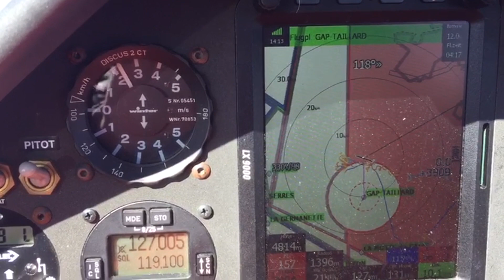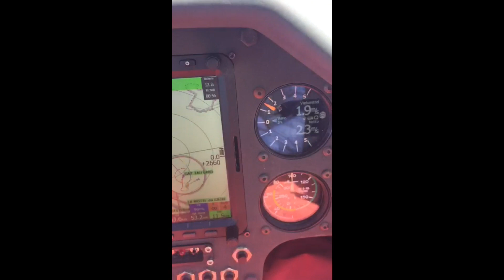Gap 2023 - Done & Max